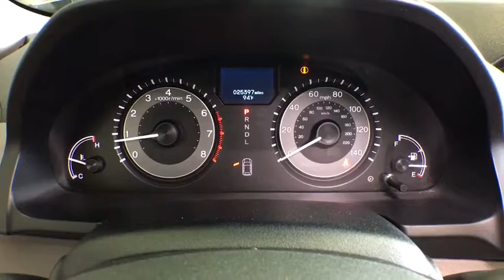2015 Honda Odyssey Woodside, Queens, Manhattan, Whitestone, Brooklyn, NY 172542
2015 Honda Odyssey

Paragon Honda
57-02 Northern Blvd

Vehicle Location: 55-02 Northern Blvd, Woodside NY 11377.**No Games, No Gimmicks, The price you see is the price you pay** Paragon Honda is delighted to offer this attractive 2015 Honda Odyssey finished in Modern Steel Metallic.MUST TAKE SAME DAY DELIVERY ON ALL ADVERTISED ITEMS. brbrIf you've been longing to find the perfect 2015 Honda Odyssey, then stop your search right here. This is the ideal van that is sure to fit your needs. You just simply can't beat a Honda product. This Odyssey is nicely equipped with features such as *AWD*, *BACKUP CAM*, *BLUETOOTH*, *HEATED SEATS*, *LEATHER*, *NAVI*, *SUNROOF*, *USB*, *XM RADIO*, and Paragon Honda is very proud to offer this stunning 2015 Honda Odyssey in Modern Steel Metallic.. Honda Certified Pre-Owned means you not only get the reassurance of a 12mo/12,000 mile limited warranty, but also up to a 7yr/100k mile powertrain warranty, a 182-point inspection/reconditioning. brbrTo find the best price, we do the research before you do to provide you with the best value on every vehicle. We are the winners of the prestigious President's Award 2 years in a row, due to our customer oriented sales process. Must present a print out of this ad to receive discounted price. Vehicle location noted is at time of writing this descriptionbrCertified vehicles:  2012+ Honda models with 80k miles or less. brThe displayed Pre-Owned Vehicles are in limited quantities, unique, and often are one of a kind based on the specific vehicle's options, colors and mileage. These Vehicles are offered on a first come first served basis, and subject to prior sales.brIt should be understood that the displayed vehicles are a sampling of what may be available, not every vehicle will be available continuously at all times and for every consumer, and often additional like vehicles will be available and not yet posted. brDue to the high demand for our individually selected vehicle inventory, there may be times that an individual vehicle is no longer available at the time you arrive at the Dealership. This is due to a time delay between posting the vehicle, its actual sale and delivery and removal from the web site. Posting, sale and delivery of all pre-owned vehicles is an evolving process. Sometimes displaying vehicles may still not be available for a variety of reasons, such as subject to prior sales, removal and transport elsewhere, awaiting title and ownership confirmation. brTo better insure the specific vehicle's availability, you should contact the Dealership to confirm its present availability.